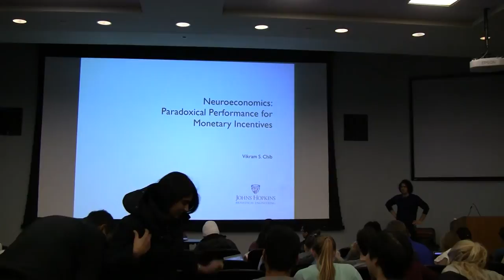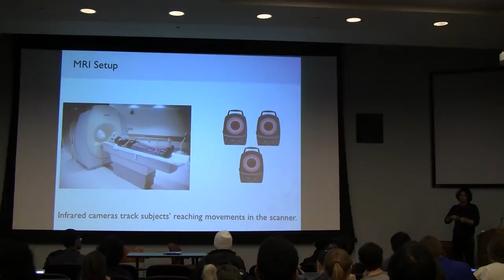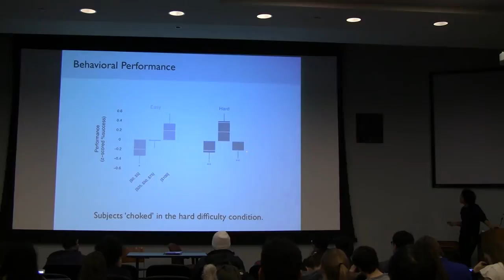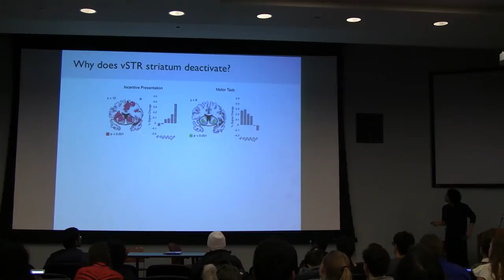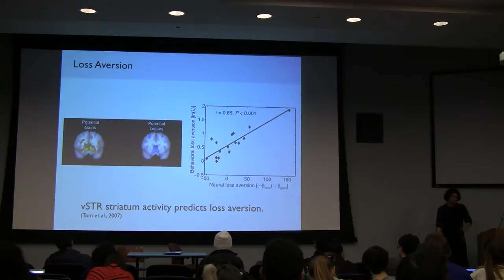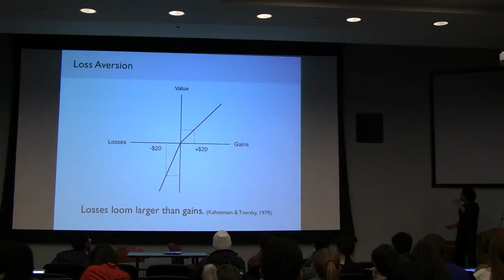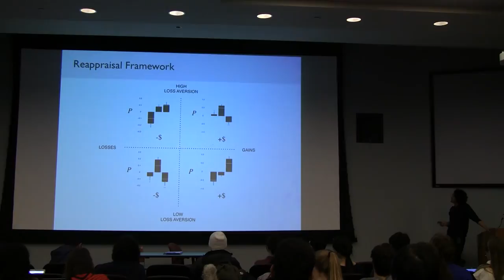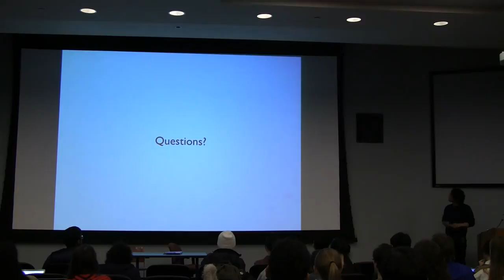Lecture 19 - Dr. Chib (Neuroeconomics)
The audio was cut off again after 10+ mins. Sorry for this! A lecture from 2016 is available in "Panopto Recording" folder on Blackboard!